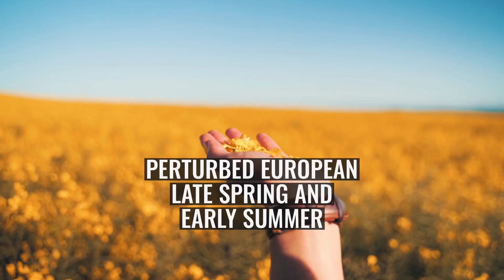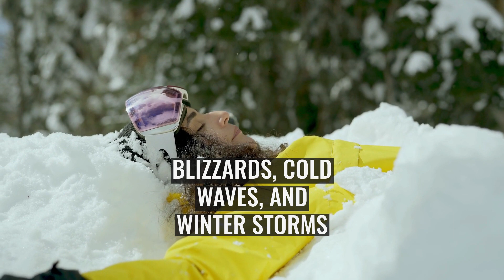Weather of 2013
The 2013 extreme weather events included several all-time temperature records in Northern and Southern Hemisphere. The February extent of snow cover in Eurasia and North America was above average, while the extent of Arctic ice in the same month was 4.5% below the 1981–2010 average. The Northern Hemisphere weather extremes have been linked to the melting of Arctic sea ice, which alters atmospheric circulation in a way that leads to more snow and ice.
By January 11, 233 weather-related deaths were reported in India. Elsewhere, particularly in Russia, the Czech Republic and the United Kingdom, low temperatures affected wildlife, delaying bird breeding and disrupting the bird migration. On January 10 Bangladesh faced the lowest temperature since country's independence, at 3.0 °C in Saidpur. While Finland and most of Northern European countries got the record high, and even the highest temperatures at Europe during May and June, Western and Middle Europe faced much cooler weather and even their wettest May and June ever. During summer prolonged heat waves in the Northern Hemisphere set new record high temperatures.
On March 24, 2014, the secretary-general of the World Meteorological Organization Michel Jarraud announced that "many of the extreme events of 2013 were consistent with what we would expect as a result of human-induced climate change".